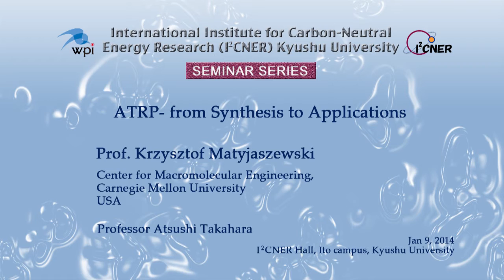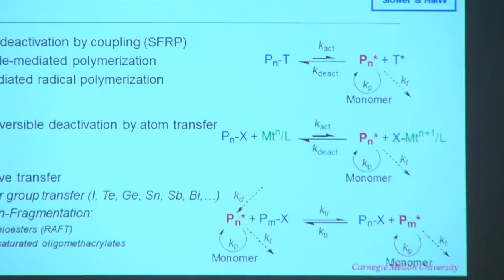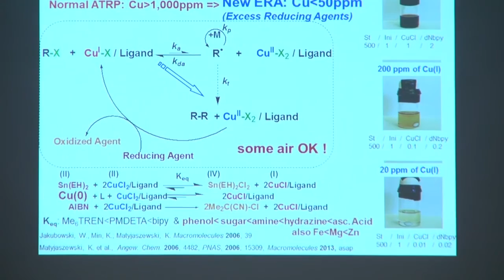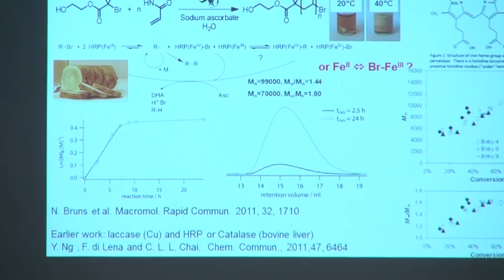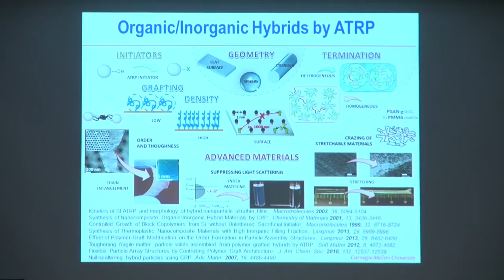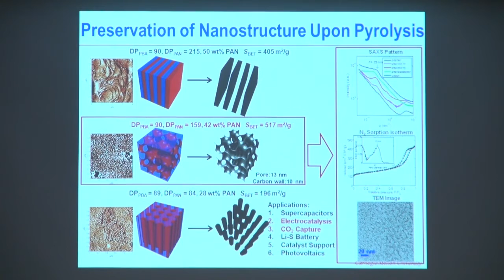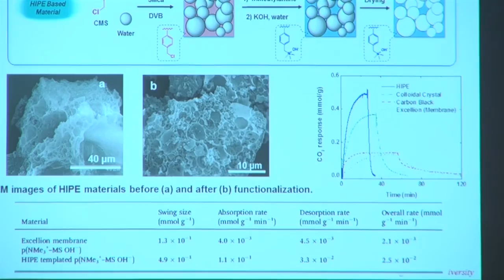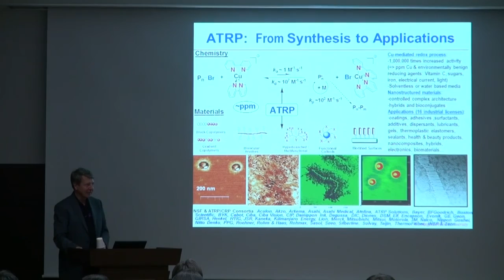2014 1 9 I²CNER Seminar Series : Prof. Krzysztof Matyjaszewski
［Title］ Macromolecular Engineering by Atom Transfer Radical Polymerization
［Speaker］Prof. Krzysztof Matyjaszewski, Center for Macromolecular Engineering Carnegie Mellon UniversityUSA
［Date & Time］Thursday, January 9 , 2014 5:00 p.m.

［Abstract］Macromolecular engineering is based on precise design, synthesis, processing and characterization of targeted materials for specific applications. Many advanced nanostructured functional materials were recently designed and prepared by controlled/ living radical polymerization such as Atom Transfer Radical Polymerization (ATRP). More than 100 million tons of polymers are produced annually world-wide by conventional radical polymerization (i.e., ~ 20 kg per capita!). However, macromolecular engineering is impossible in this process, because radicals are very reactive intermediates and their lifetime is less than a second. In order to temper this uncontrolled radical behavior, we introduced a new concept of extending life of propagating chains from ca. 1 second to more than 1 day, by inserting a dormant period of ~ 1 minute after each ~ 1 ms activity. Thus, the 1 second of radical activity is extended to several hours with thousands intermediate dormancy periods.

［Host］ Professor Atsushi Takahara
［Co-hosted］JST ERATO Takahara Soft Interfaces Project